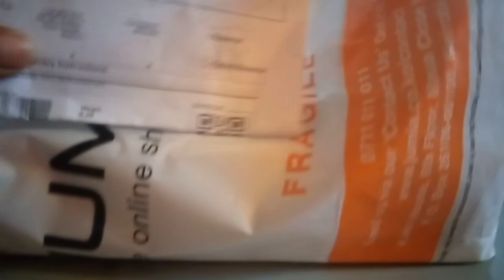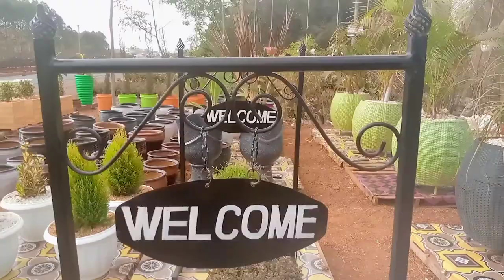Going To A Plant Garden, Pot Designs With Flowers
Journey with me through my weekend where I run some errands for myself and visit beautiful plant shops that have very diverse variety of  plants and flowers. Enjoy.